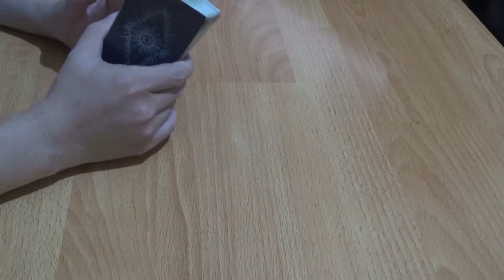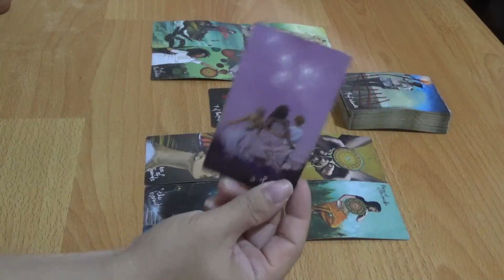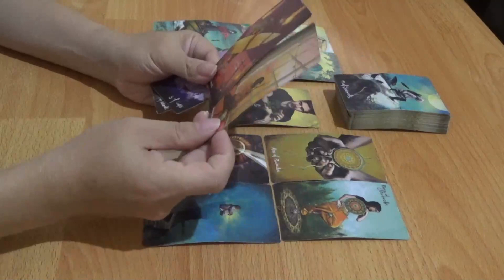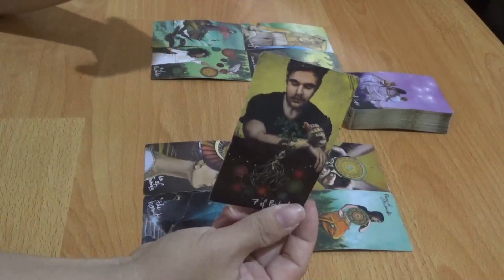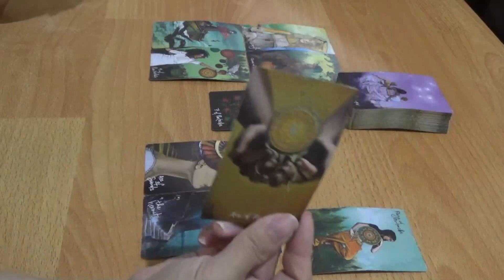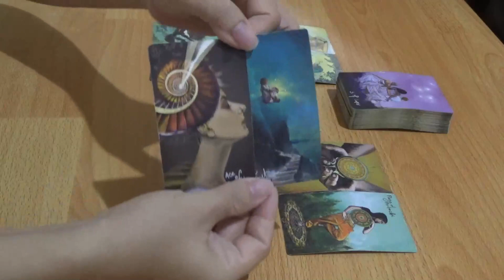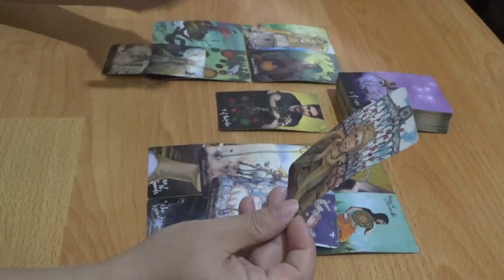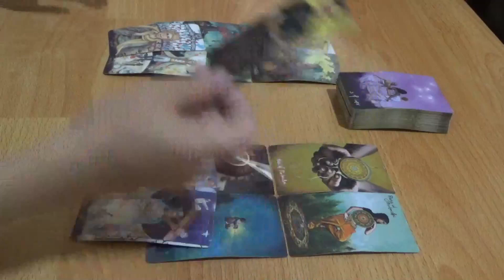Zodiak Scorpio 10 - 16 Juli 2023